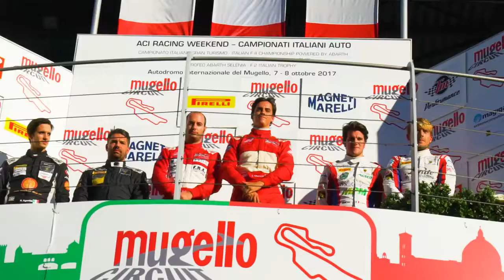GTI Mugello 7 8 ottobre 2017